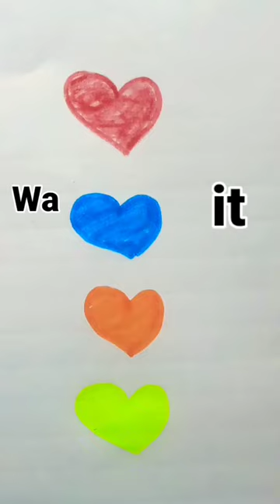wait/Easy heart ❤️ for Beginners 😉